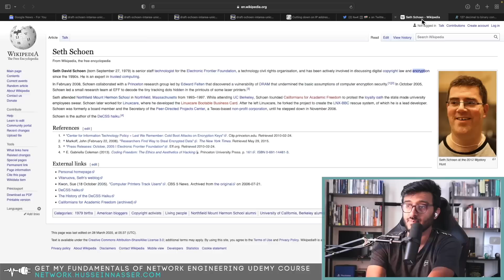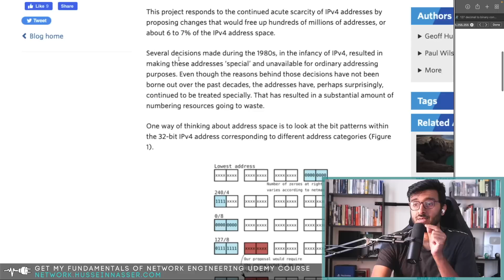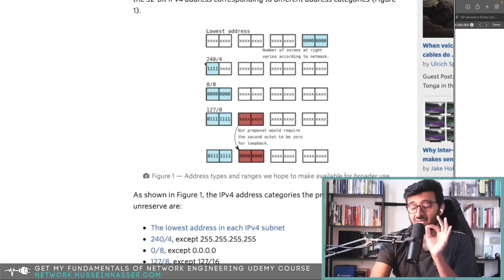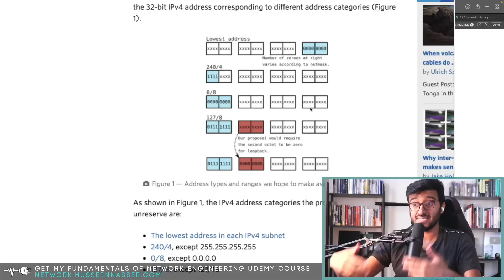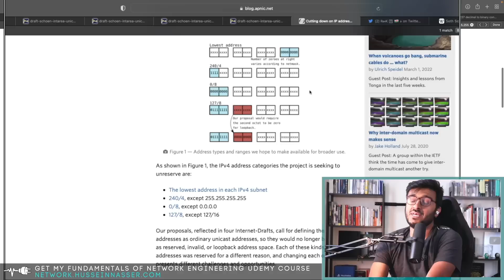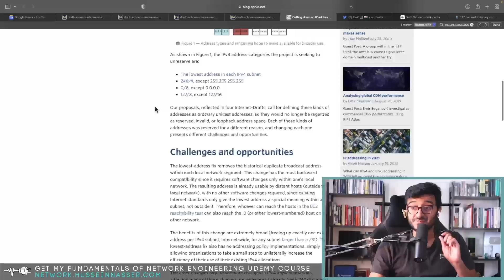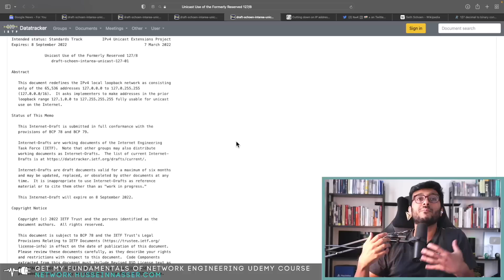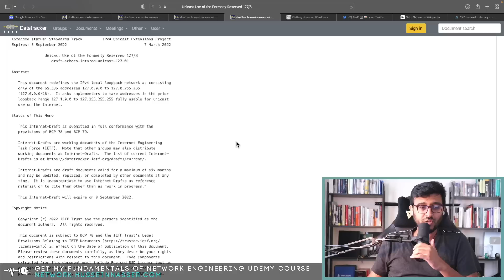This project could free millions of IPv4 addresses, but is it worth it?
IPv4 UniCast Extensions Project attempts to unreserve old IPv4 subnets so they are publicly addressable. Is it worth it? Let us discuss

Unicast Use of the Lowest Address in an IPv4 Subnet

Stay Awesome,
Hussein